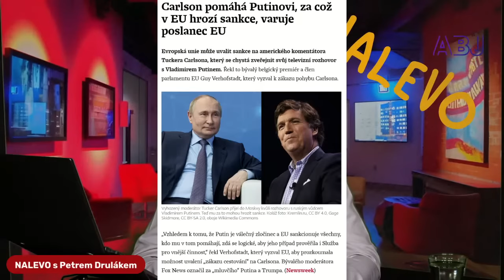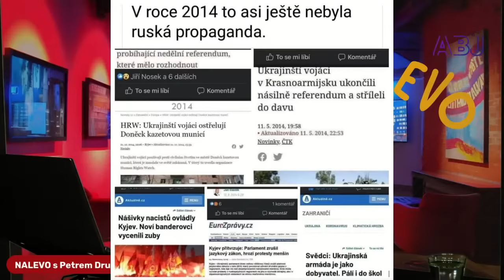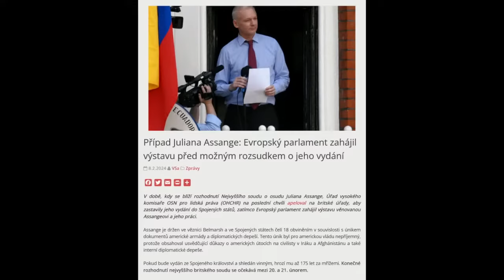P. Drulák: Bloger, velkopodnikatel a starosta v čele protestů zemědělců . Papalášů mají dost.